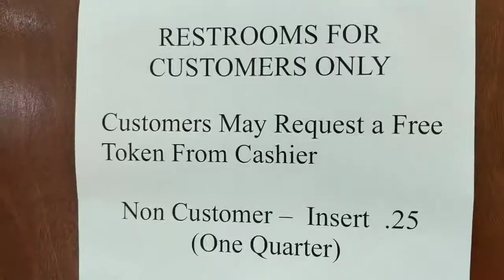Saying Goodbye To My 6 Children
Not going to lie, it was a hard day. But God gave His peace and comfort.